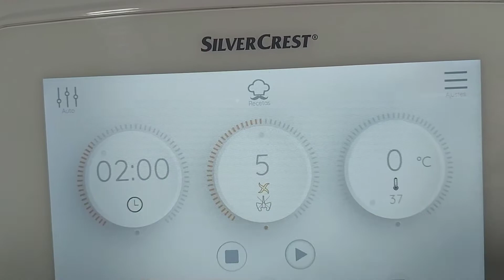HORCHATA DE NUECES, muy rica en Monsieur Cuisine y Thermomix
Esta horchata de nueces está muy buena, sobre todo es muy digestiva. Para las personas que tienen problemas de colesterol, es una bebida muy recomendable, pues las nueces van muy bien para bajarlo.
Además está muy rica.

Si le das un me gusta 👍 me hace muchísima ilusión!!

Si te animas te invito a que te pases por mi otro canal donde hago recetas con la Panificadora Lidl

200 gramos de nueces
80 gramos de azúcar
1 litro de agua
1 ramita de canela
460 mililitros de leche evaporada